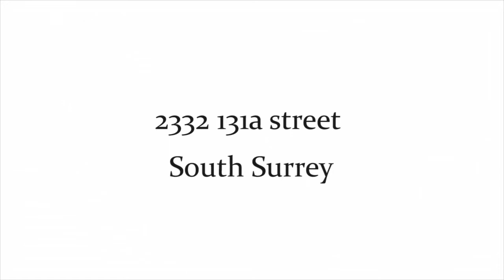2332 131A Street - Faith Wilson Group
Situated on a sought after 13,982 s.f. corner lot, this beautifully renovated 3 bedrm family home boasts a spectacular great room w/soaring vaulted ceilings & a floor to ceiling Charcoal Ledge stone gas fireplace! Home features gleaming Travertine tile & Oak h/w flrs, cozy gas f/p & vaulted ceilings in living rm w/open den, formal dining rm, bright kitchen w/skylights & eating area w/French doors opening to the patio, perfect for entertaining. 3 spacious bedrms, master w/walk in closet & remodeled 4 piece ensuite. Home offers laundry rm, storage space & double car garage. Large, private south-facing backyard is ideal for gardening & outdoor fun. Popular neighbourhood, close to great schools: Crescent Park Elem. & Elgin Park Sec.!